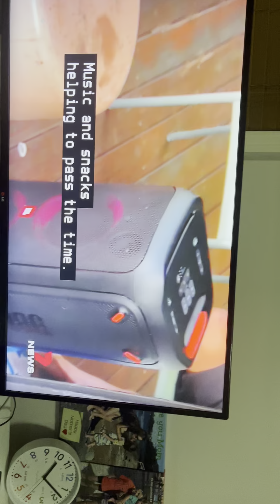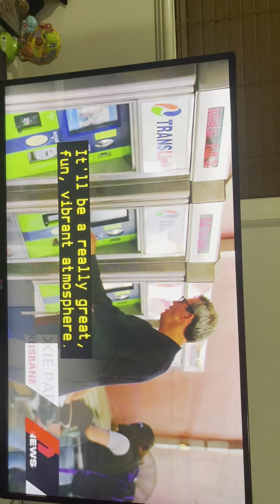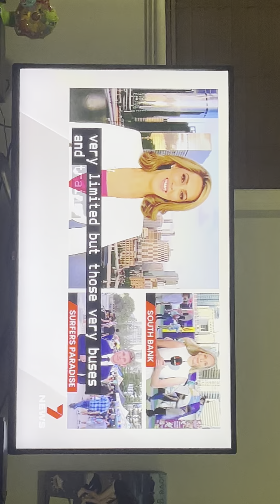News of 2023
Happy new year’s I hope we have a great 2023